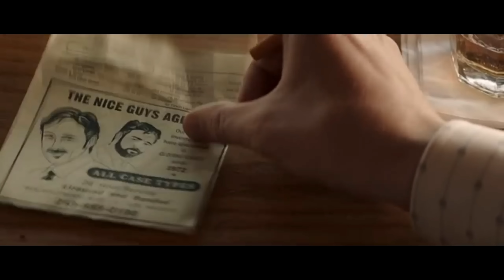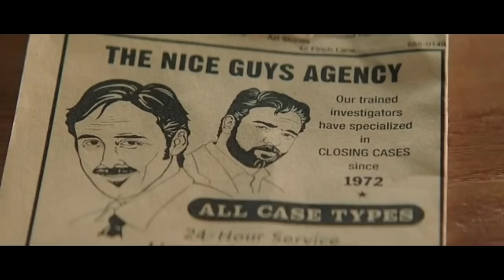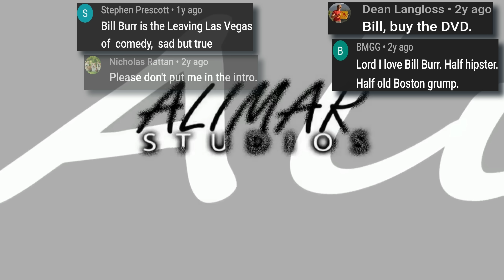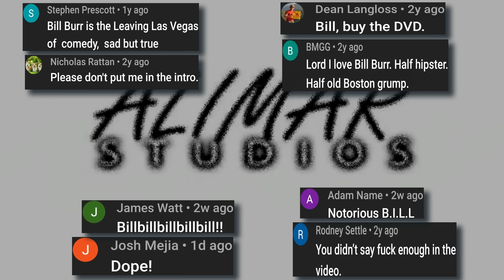Bill Burr | The Nice Guys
Bill watched The Nice Guys w/ Joe Derosa

War Party - Feelin' Reserved